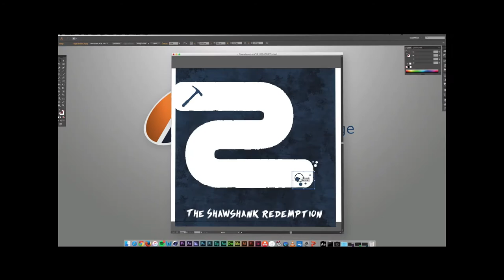Promotional Video - Graphic Design at FCoT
Huge thank you to Farnborough College of Technology for their support through lending equipment and resources.